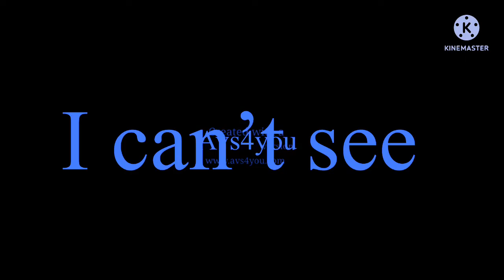15 de mayo de 2022